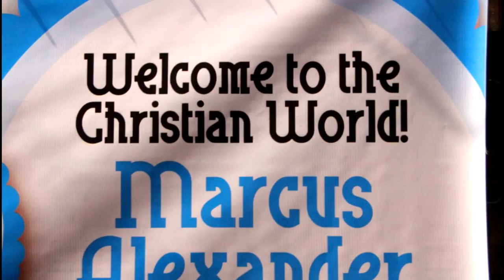Marcus Alexander Christening